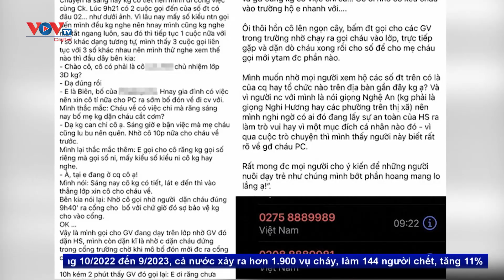Triệt Phá Nhóm Đối Tượng Buôn Người Qua Biên Giới Tại Bình Dương